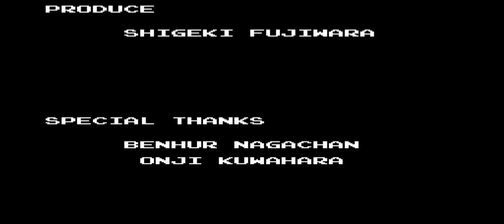Bomberman 2 Nes Longplay